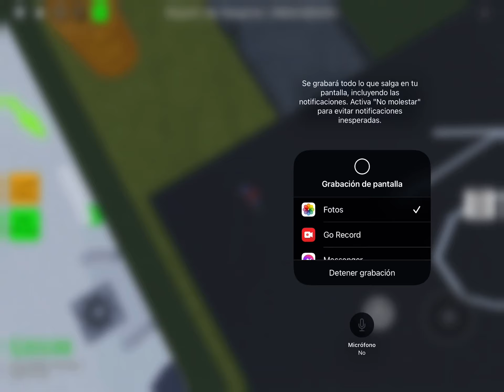Airport build (thanks to Mainverse_YT for helping)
My obby creator airport
Ik its late video but its fine :D